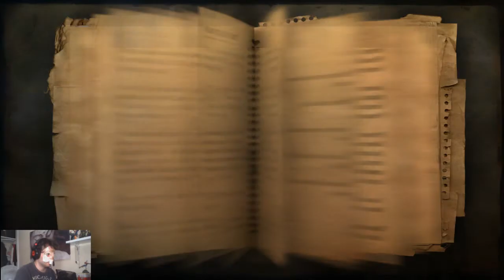FARCRY2 - PARTE 18 - Cambios en el poder. Acabando el Acto 1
Formato físico jugado en PlayStation 3
FICHA DEL JUEGO
Desarrolladora: Ubisoft Montreal
Distribuidora: Ubisoft
Director: Clint Hocking
Año: 2008
Género: Aventura, acción, disparos en primera persona, sandbox